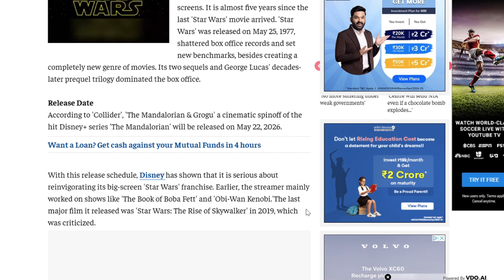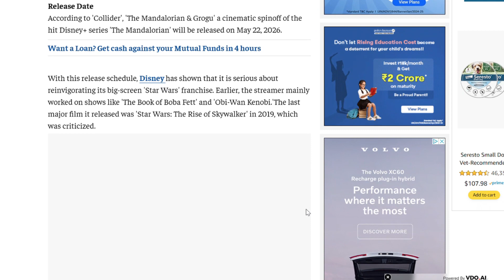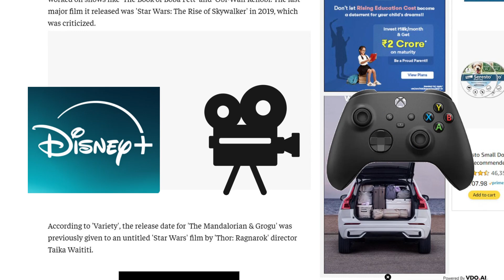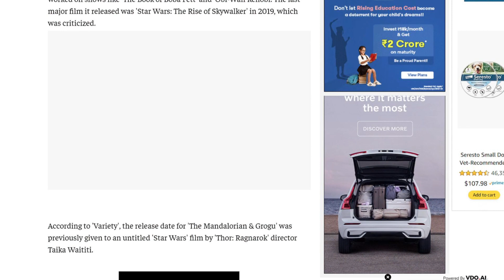Mandalorian and Grogu Movie RELEASE DATE and More!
The Mandalorian and Grogu are embarking on a new adventure — to movie theaters.

Directed by Jon Favreau, and produced by Favreau, Kathleen Kennedy, and Dave Filoni, The Mandalorian & Grogu will go into production in 2024.

“I have loved telling stories set in the rich world that George Lucas created,” said Favreau. “The prospect of bringing the Mandalorian and his apprentice Grogu to the big screen is extremely exciting.”

"Jon Favreau and Dave Filoni have ushered into Star Wars two new and beloved characters, and this new story is a perfect fit for the big screen," added Kathleen Kennedy, president of Lucasfilm.

- Star Wars

I hope you all enjoy this video, I am really excited for this movie!